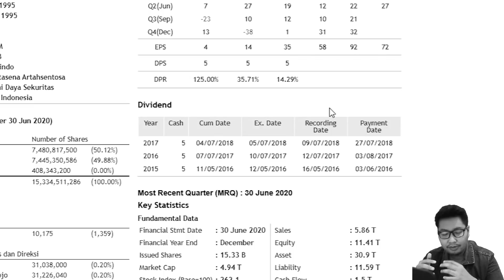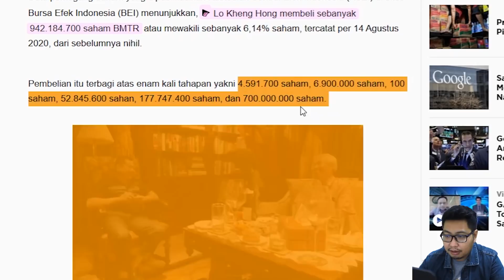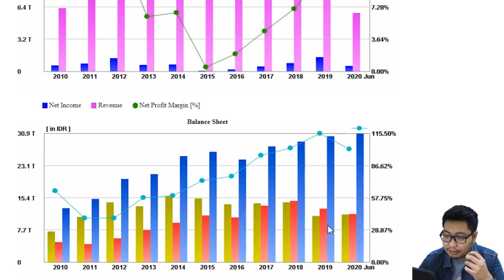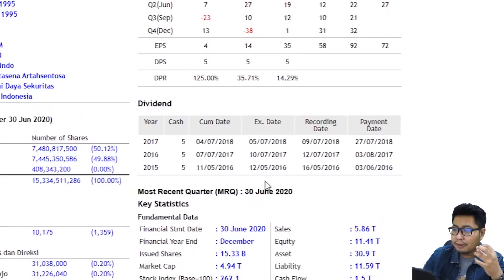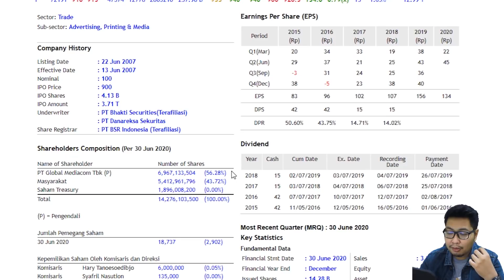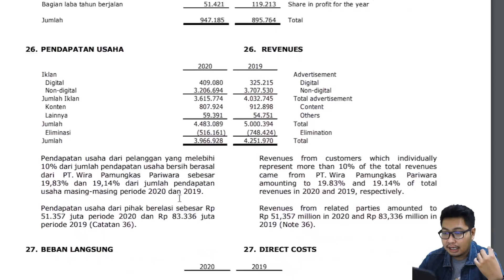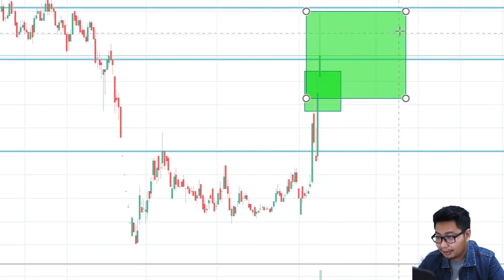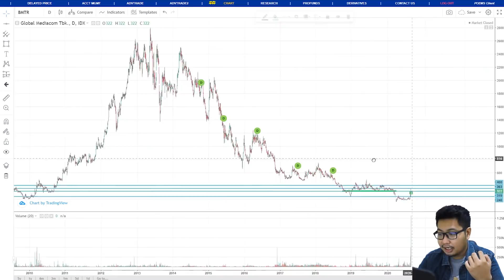PENDAPAT SAYA UNTUK SAHAM BMTR YANG NAIK GILA=GILAAN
Review saham BMTR, Disclaimer ANALISA INI BUKAN BENTUK AJAKAN ATAU HIMBAUAN, SEGALA RESIKO DITANGGUNG SENDIRI OLEH MASING-MASING INVESTOR

Song: Energetic Rock Background (Music Today 80)
Composed & Produced by: Anwar Amr